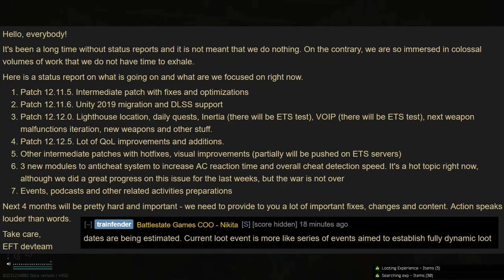Lighthouse Map What We Know So far - ESCAPE FROM TARKOV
The lighthose map is confirmed to drop this year according to the latest BSG road map, but what do we know about this map so far?